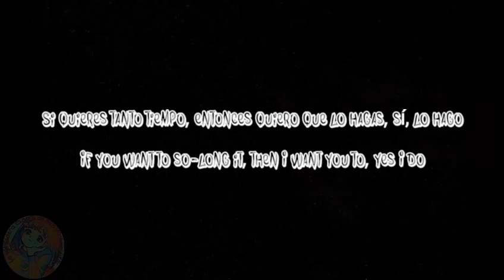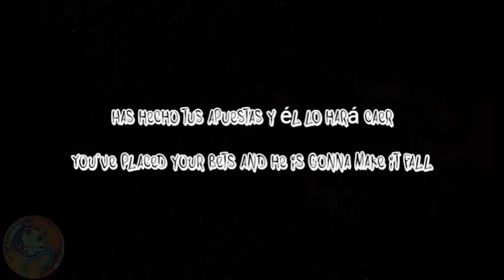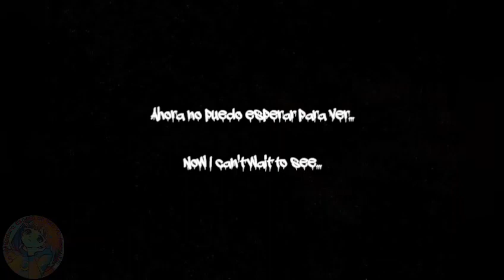Delusional (2'da versión) - Simon Curtis, letra español e Inglés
Créditos a todo relacionado con esta canción, página donde encontré lyrics y Video SlideShow.

Canción: Delusional

Artista (s): Simon Curtis